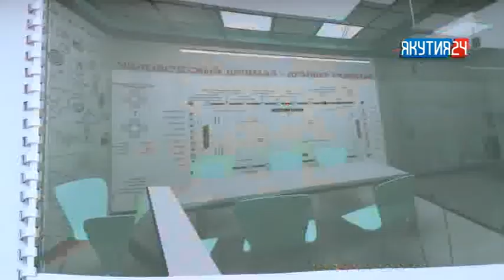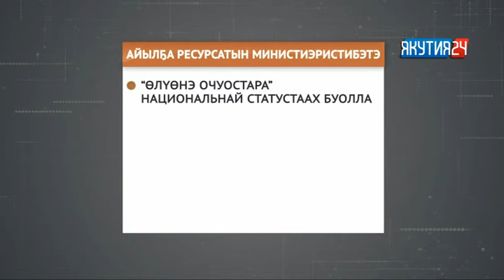Туһаан (1 чааһа). 04.09.2018